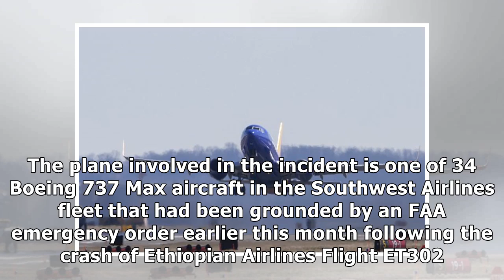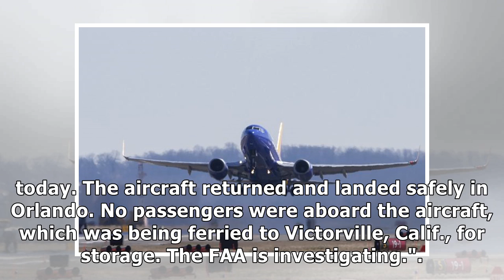A Southwest Airlines Boeing 737 Max just made an emergency landing in Florida